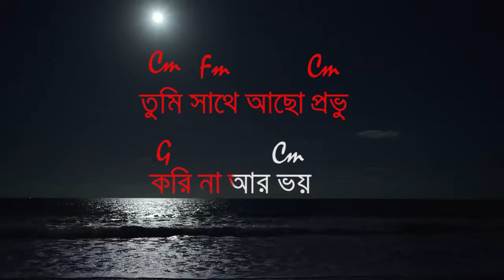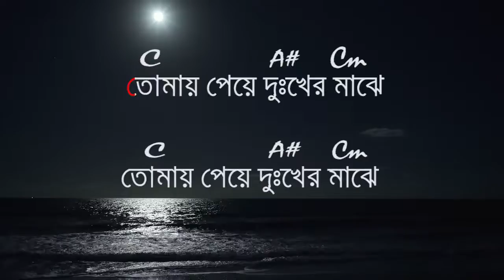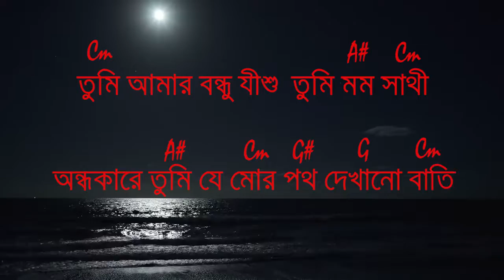Best Jesus songs in Bengali 2022 |TUMI AMAR BONDHU JISHU | LYRIC & CHORD | তুমি আমার বন্ধু যীশু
about this video This video was made for praise and worship to God Jesus with Music,
Here it Lyric and guitar chords, This is a beautiful Bengali
Jesus Worship music video for all Jesus followers.

Song Title: Tumi Amar Bondhu Jishu
Song By: Sukanya Banerjee.

About this channel:
This channel is Christian Community Based Channel.
You see this channel more Bengali Christian religious songs video,
video background loop,
If you like any single song and video, than visit my YouTube channel see more video.